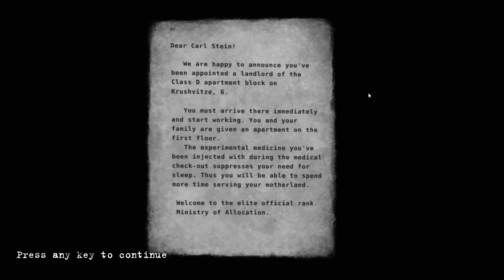Beholder Gameplay - Beholder Let's Play - Ep 1 - Beholder Walkthrough/Playthrough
Beholder Episode 1. Welcome to Delgar’s Let's Play Beholder Gameplay Series! A grim dystopian future. A totalitarian state controls every aspect of private and social life. Laws are oppressive. Surveillance is total. Privacy is dead.  This is Beholder. This Beholder PC Gameplay Walkthrough will also include a Review, the Story, and ideally the End of the Campaign. In addition you’ll find Beholder tutorials on crafting, upgrading, and surviving. I hope you enjoy this first look at Beholder game and enjoy Beholder ep1 or Beholder part 1.

About Beholder

"Beholder"   is a simulation of the life of an ordinary human being at the frightening dystopian World where the State controls every aspect of private and social life.

Peeping and eavesdropping is a job. As the State-installed manager of a busy apartment complex, you must enter the dwellings of your tenants while they're at work or simply out of apartments, install hidden surveillance equipment, and search their rooms for anything that threatens the authority of the State. You must also watch everyone closely, listen to their conversations, and collect the information you need for putting together a dossier on each tenant. Ultimately, the decisions you make will shape each person's fate.

You will not only interfere with the privacy of your tenants, you will also track their loyalty to the State, suppress illegal activity, and embed in those you oversee the mindset the government desires. You must also ensure the well-being and comfort of your residents. After all, happy and well-fed people violate the law less, right?

Despite being a small screw in the vast and ruthless machinations of the State, you will always have a choice between being a diligent but thoughtless executor of the will of the State, or risking it all and remaining a human capable of empathy and sympathy.

For example, will you report the illegal activities of the father of a large family, knowing he'll never back down from the police, and leave his children without a breadwinner? Or will you take pity on him and give him a chance to set things right? Then again, you could blackmail him and obtain the money your family desperately needs. Or you could make life in his apartment so miserable, he moves and becomes someone else's problem. Making choices that affect the lives of people you don't know might sound easy, but would you reach the same decisions if the violator were a member of YOUR family?

Will you accept the position of manager, or remain one of the faceless masses at the mercy of the ultimate authority? The State awaits your answer.

What's up everyone, my name's Delgar! I create gameplay walkthroughs, playthroughs, reviews, previews, first impressions, tutorials, let's plays, and more! My entire channel focuses on all things gaming. All of my content is created with English commentary.